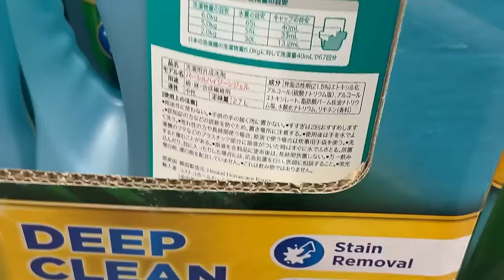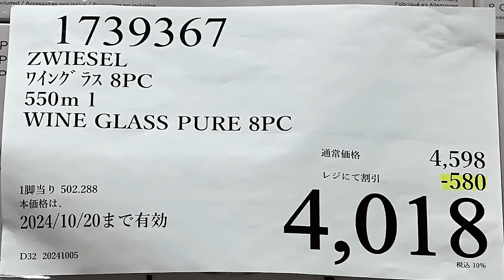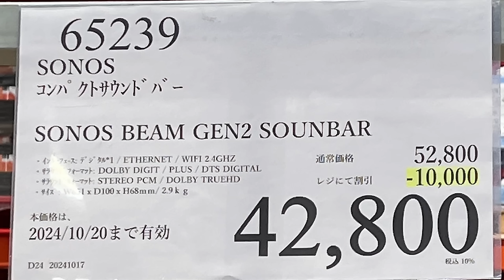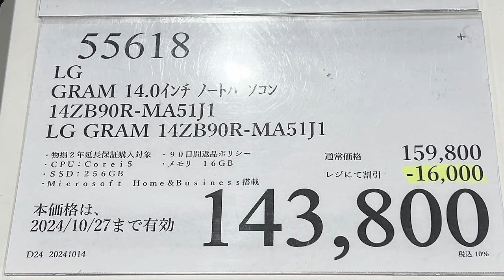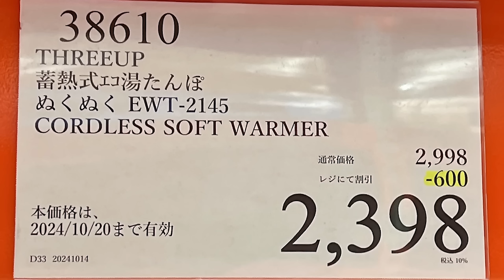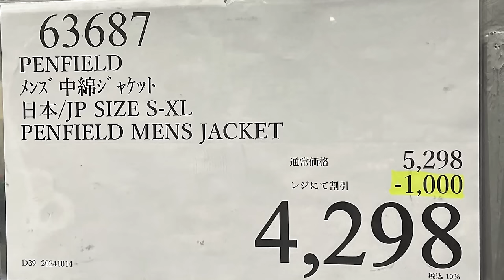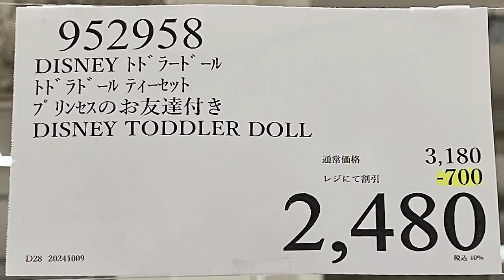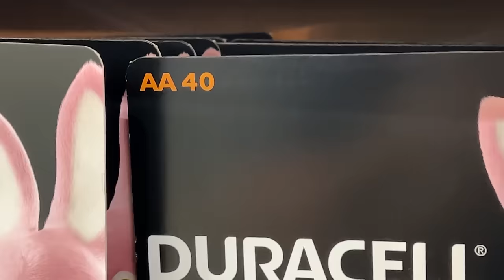【コストコセール情報】10月3週目-週末-後編 食品 生活用品 パン 肉 お菓子 キャンプ キッチン おすすめ 最新 クーポン 購入品